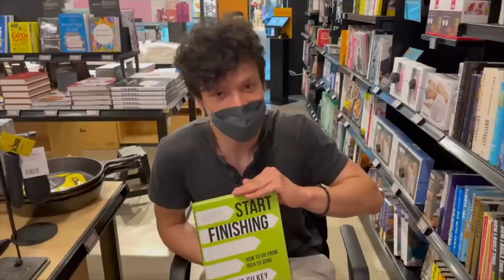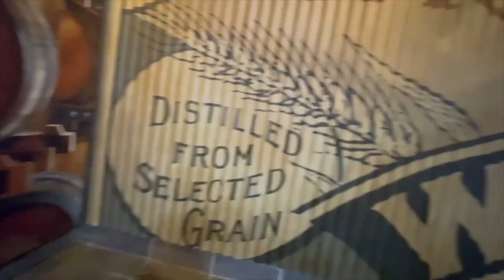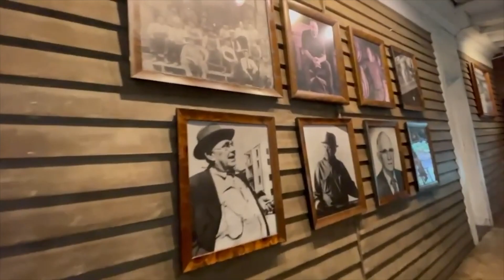Traveling with a disability during a Pandemic | VLOG:🧑‍✈️TENNESSEE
Hey my name is Andre, I live with cerebral palsy.
Welcome to my  journey of challenging  fears and limiting beliefs.
In documenting the process, I hope to inspire you to do the same.

What is something that you have been putting off?

What has been holding you back?
Let’s challenge it together!

Here's an ongoing list of questions I am trying to answer with this challenge

How will I get on the plane ?
Can I really travel even though I have a disability ?
Can I live in countries that are not accessible?

Follow the link to my website to learn more about the method I used to become more travel ready: